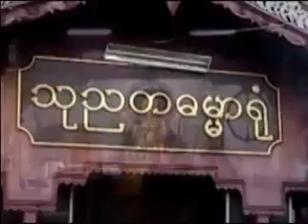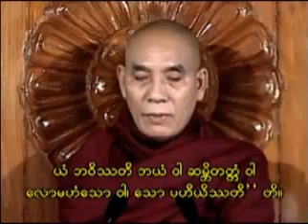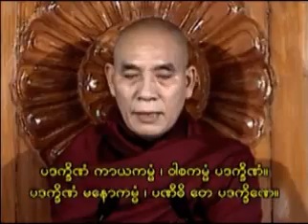ဓာတ်လယ်ဆရာတော်ဦးသုဝဏ္ဏ ဟောကြားသော ပရိတ်ကြီး ၁၁သုတ်